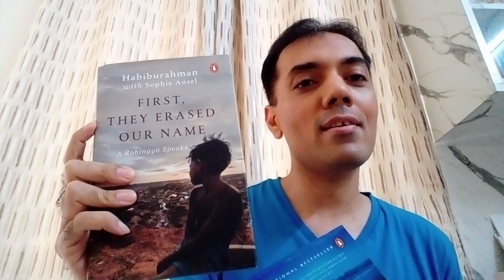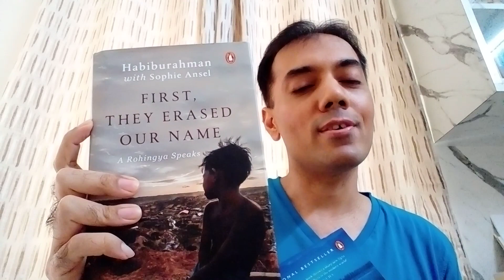Trauma Is Trauma - Don't Deny It, Don't Quantify It, Don't Take Sides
Psychological trauma can devastate anybody regardless of their gender, religion, caste, nationality, race and age. Let us stop quantifying trauma and taking sides. Let us unite in acknowledging, condemning trauma in all its forms and healing the victims. Let us create a world free of trauma.